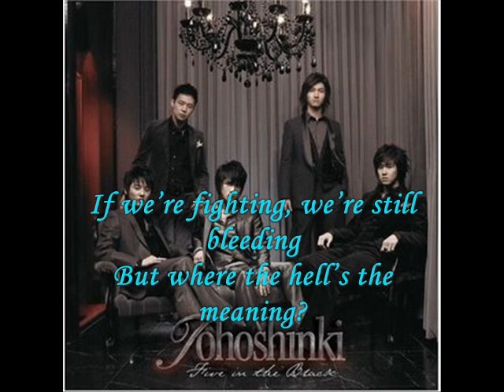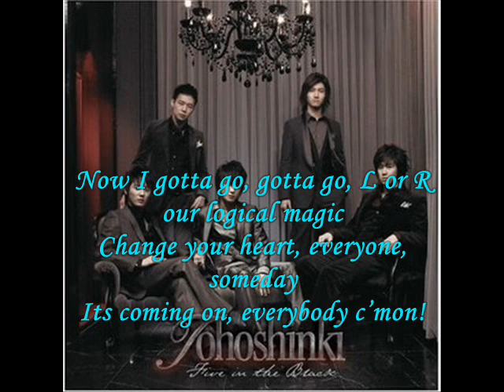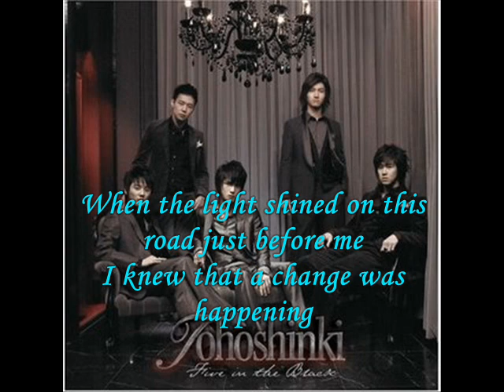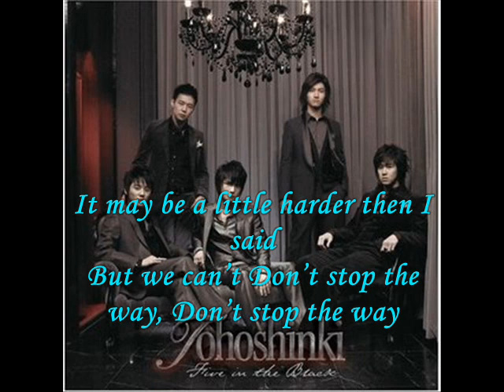Dbsk - 'O' Jun. Ban. Hap. english version COVER PREVIEW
MUST LISTEN IN HQ, YOU WILL NOT HEAR MOST IF YOU DON'T ADD &fmt=18 to the link! and if it doesn't happen after i first download it, wait a couple of minuets and it should work!!

i'm calling this a cover preview cause i'm not happy with the outcome but i'm uploading it so that way you guys could see how its going to be but imagine it a couple thousand times better, if possible... :(

Anyway, i don't think i used the help of the actual lyrics for this one. I just wanted to get the feel of them surviving against reality and the mistakes of goverments and others insteading of facing their desires. So that should explain some of it! :D

LYRICS

So Tell Me howd you know?
Life isnt easy anymore
Theories and lies, no more time
Weve got one more chance to rise
If were fighting, were still bleeding
But where the hells the meaning?
Our ideals not real
We need a different signal

O In this world, Im Afraid, that everything gonna break
O Perfection in sight people dont believe the lies

We dont have to be chained
We can play a new game Baby
Hold Your Hand, I promise that
A new dream, (will happen baby)
Together we can surpass everything and anything
What Is Justice? Im going to show you now

You know, check it, check it yo
Everything will break against the chains that we still hold
Raise your hand with an open mind yo, open mind
Yeah, lets find the real answer

Now I gotta go, gotta go, L or R our logical magic
Change your heart, everyone, someday
Its coming on, everybody cmon!

Even if its so small
The dreams of the era are still ours
Lets build it up one by one
Everything is going to add up
Our destination is clear
But no one can see it from here
Lets get together, Im sure that we can

O Dont know why, but in my mind, everything is still blackening
O Its so out of reach, but this wont be my ending

Ive always tried to believe
In the simple harmonies
That they can create a road
Someday our dreams may fade
Or they can become reality but
Im not giving up here

When the light shined on this road just before me
I knew that a change was happening
It may be a little harder then I said
But we cant Dont stop the way, Dont stop the way

O Dont stop running, this is for the continuum For Life
O The clock ticking down, Zero, is on its way

Everyone here thats living
Were the solution to everything
Im tired of playing the fool
Surviving all mistakes that you do
Im not doing what Im told
Im going to follow my road
Oh

everytime i hear the "will happen baby" part, i laugh because it sounds nothing like it should!!! :)